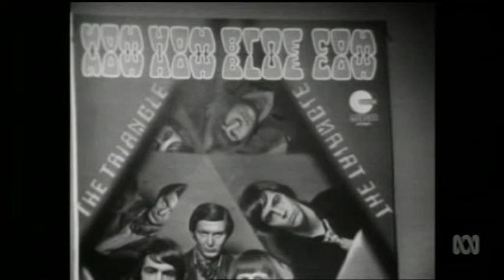'Hit Scene' Album Releases (1969)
Melbourne DJ and host of the ABC TV music show 'Hit Scene' reviews (then) new albums released in 1969, including 'Wheatfield Soul' by The Guess Who, the eponymous 'Crosby Stills & Nash' LP, 'Diana Ross & The Supremes', 'Now How Blue Cow' by Triangle, 'Family Entertainment' by The Family and 'Hour World' by The Casuals.